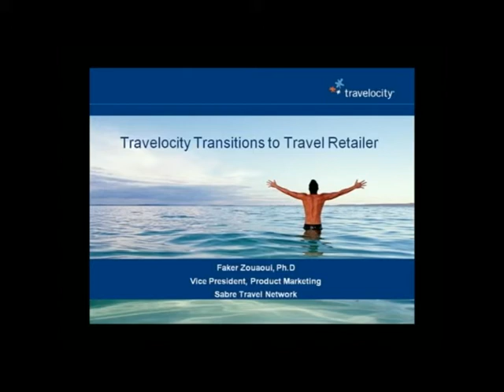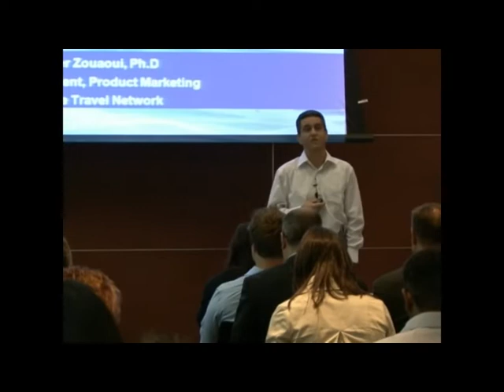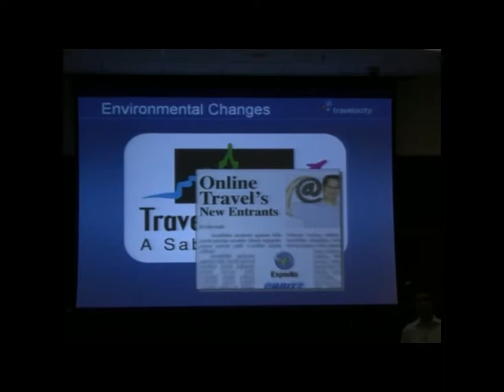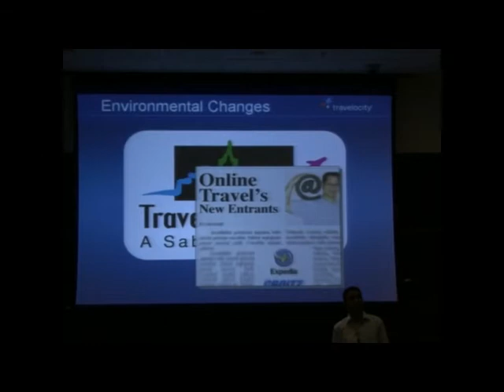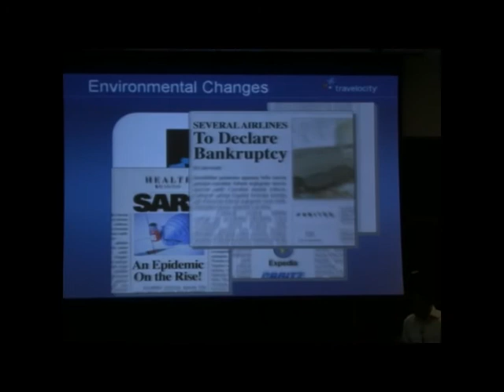UT Dallas Marketing Conference: Sabre on Travelocity and Marketing Analytics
Dr. Faker Zouaoui, Vice President of Product Marketing for Sabre Travel Network, shared a case study on how Travelocity transitioned to serve the retail traveler market. Faker discussed the challenges faced by Travelocity in the airline industry while establishing a new framework and working with an enterprise network model to understand the dynamics of the industry. Travelocity wanted to use data to transform its business. Key considerations in the model were actual purchases, consumer shopping patterns, elapsed time, carrier connection time, and price. Faker described how Travelocity used a search algorithm to generate possible combinations for each traveler from the billions of possibilities.
Because the travel industry is so highly competitive, Travelocity's suppliers and customers have many other ways to connect. Travelocity competes with online travel agencies such as Expedia and Orbitz, distressed inventory outlets like Priceline and Hotwire, and supplier sites such as Northwest.com and Hilton.com.  Since it is easy for consumers to comparison shop online, any changes in content, display, or the price can have a dramatic impact on Travelocity's market share and revenues. Faker described how  Travelocity worked to create tools, processes, and analytics to support supplier-retailer partnerships and to optimize retail operations in the new online channel.

To learn more about the Master of Science in Marketing program, please